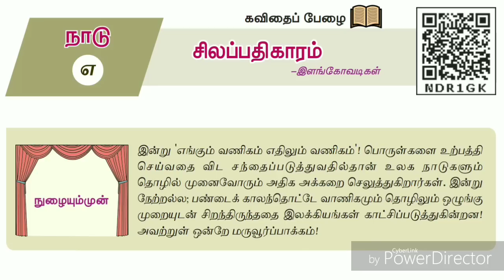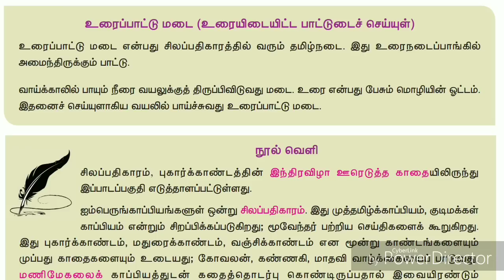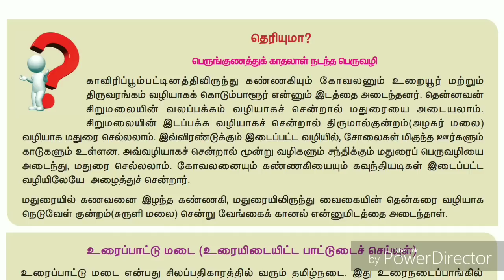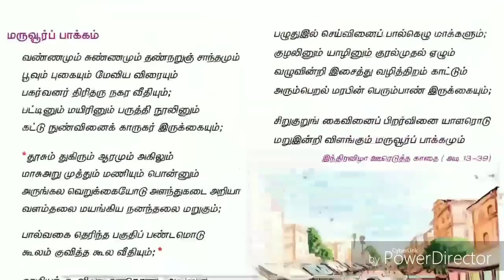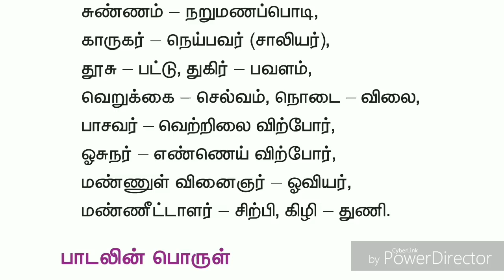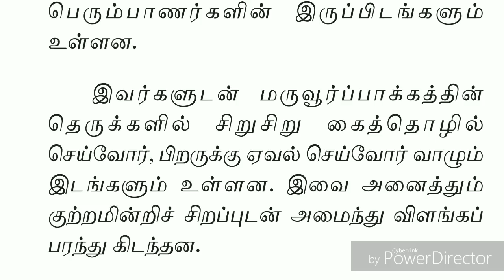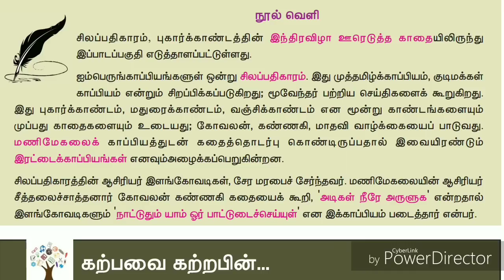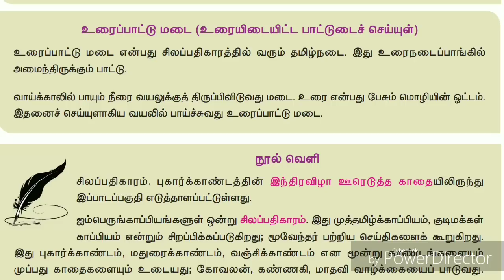10th new tamil book | இயல் - 7 | செய்யுள் பகுதி | சிலப்பதிகாரம்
Follow the M u t h u k u m a r channel on WhatsApp தேசிய இயக்க தலைவர்கள்